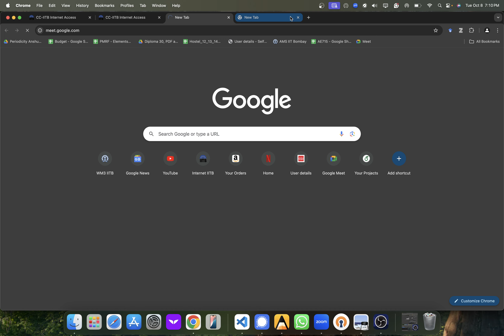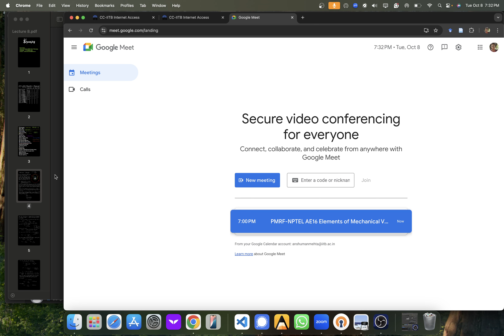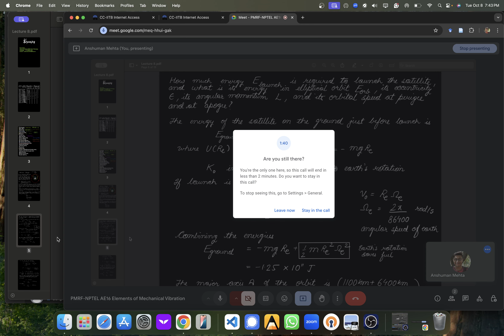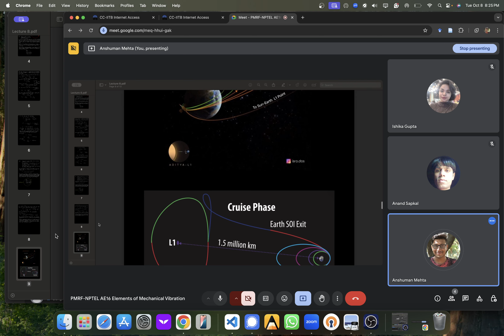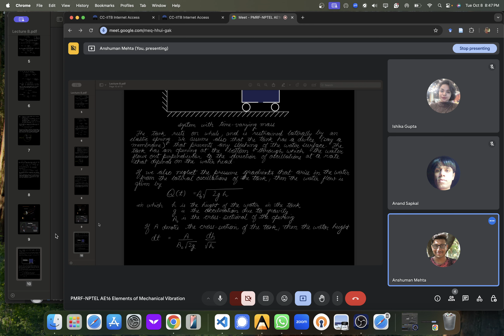Lecture 11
Practice Sessions for NPTEL AE 16 Elements of Mechanical Vibrations - Lecture 11